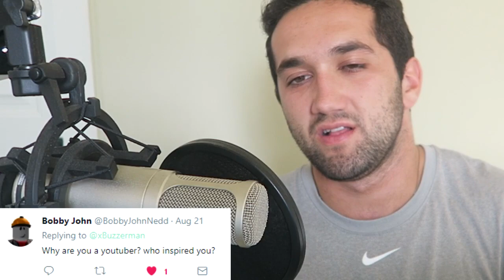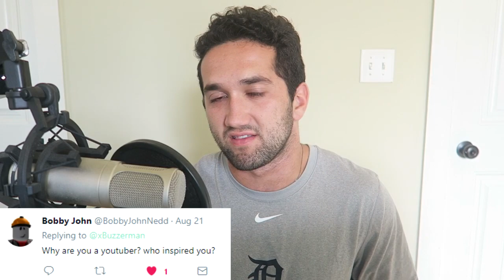How I Really Feel About Roblox...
How I Really Feel About Roblox... | Buzz

Video Summary:
Hey everyone my name is Buzz and today I would like to present with you my opinions on many things concerning Roblox in real life and my own personal life through a Q&A. This will be me discussing things like quitting Roblox, playing Minecraft, and many more so ENJOY!